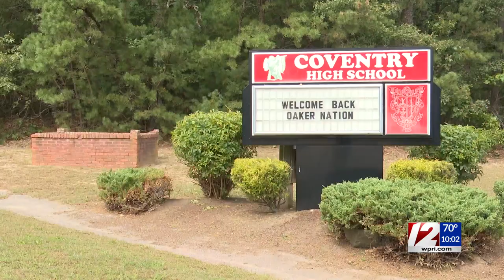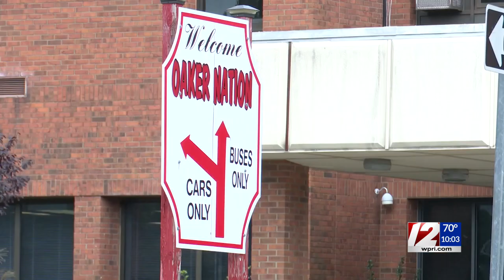Coventry High School shifting to early release schedule due to COVID-19 cases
Coventry school officials are taking steps to mitigate an increase in COVID-19 cases at the town's high school.